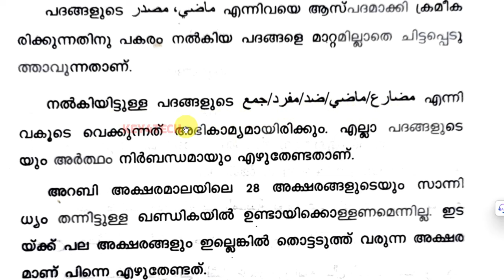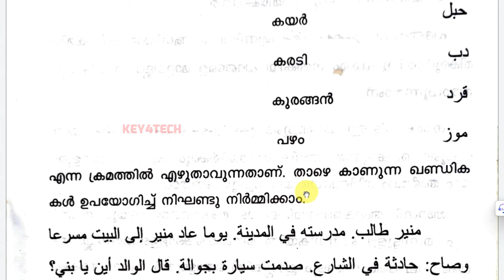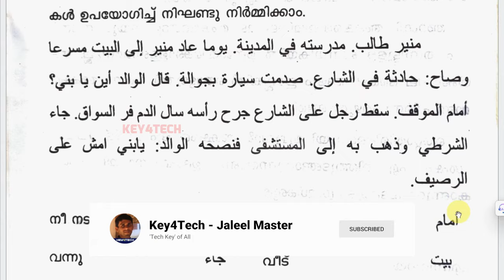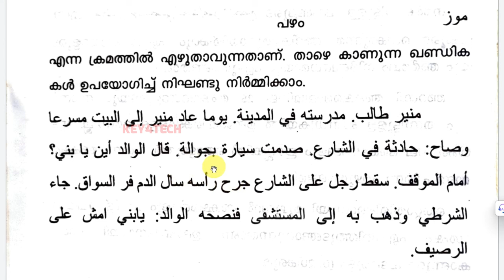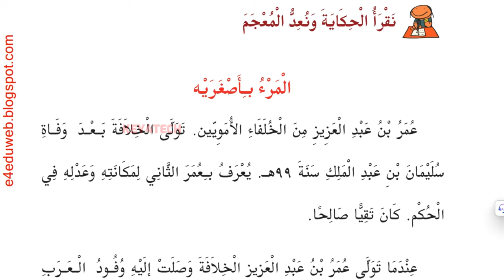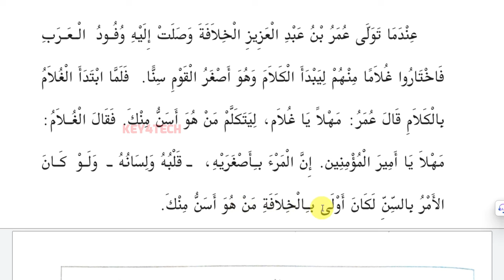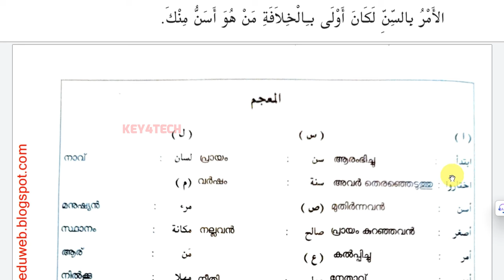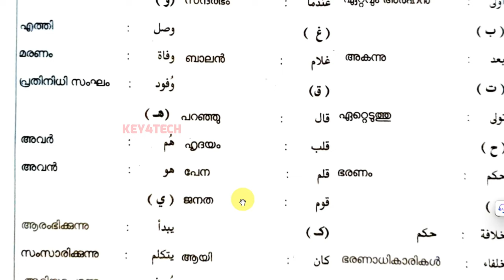Arabic Kalolsavam 2024 | Dictionary Making Easy | ഈസിയായി നിഘണ്ടു ചെയ്യാം !!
കേരള സ്കൂൾ കലോത്സവം - Arabic Dictionary Making pdf
താഴെ ലിങ്കിൽ

arabic kalolsavam translation
arabic tharjama kalolsavam
tharjama in arabic
arabic vivarthanam
arabic kalolsavam translation hs
arabic kalolsavam translation up